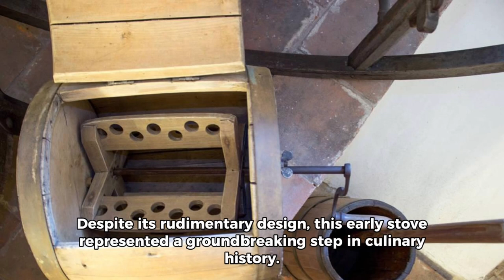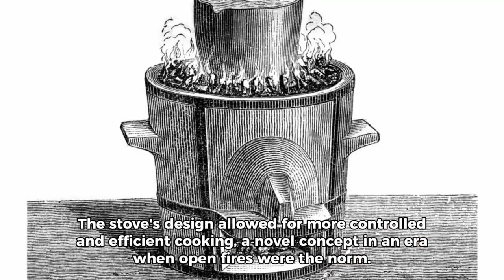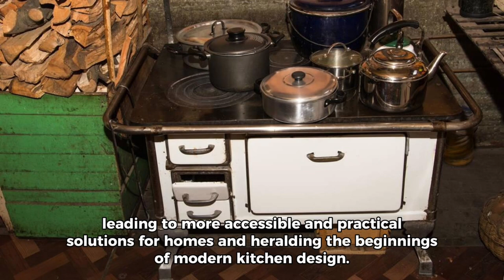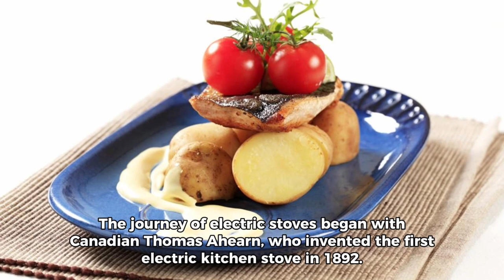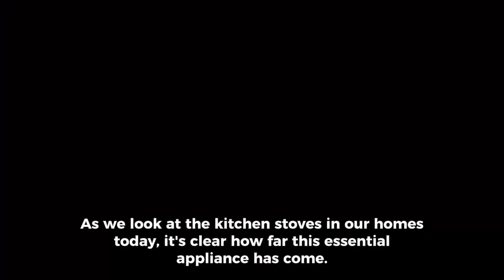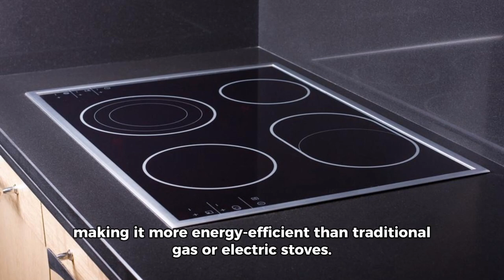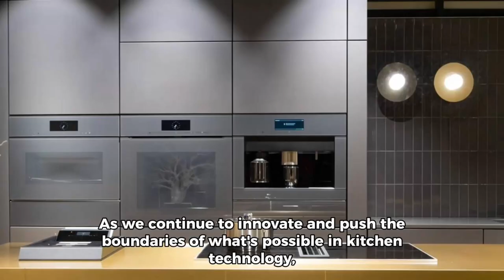Common wonder The Stove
👨‍🍳 Video Highlights:

Beginnings in Alsace, France: Delve into the earliest recorded stoves made from brick and tile, a significant shift from open fires.
17th and 18th Century Innovations: Witness the transition to cast iron stoves, a game-changer in kitchen efficiency.
Benjamin Franklin's Contributions: Discover how the Franklin stove improved heating and cooking methods.
Gas and Electric Stoves: Learn about the introduction of gas stoves in the 1800s and electric stoves in the early 1900s, leading to more convenient cooking.
Modern Stove Technology: Explore today's high-tech stoves with features like digital controls, induction cooktops, and ergonomic designs.
🤓 This video is more than just a historical overview; it's a narrative of societal change and technological innovation in the heart of our homes – the kitchen.

🏠 Whether you're a history enthusiast, a cooking aficionado, or just curious about household appliances, this video has something for you!

How has the evolution of the stove influenced your cooking?
Any personal anecdotes or insights about kitchen stoves?